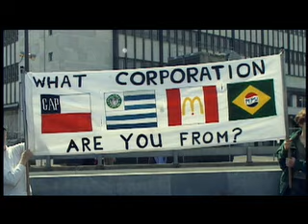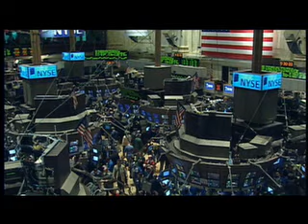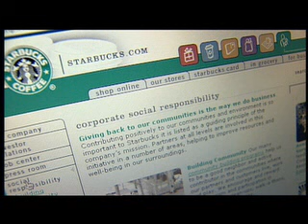THE CORPORATION [21/23] | Democracy Ltd.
21. A coup is no longer necessary for the corporation to dominate governments. Capitalism's protagonists and players are the new high priests of our day. Industry and government have become intertwined to the extent that it's hard to tell when one ends and the other begins. But citizens are resisting and protesting their dissent to the centralization of power in corporate hands. The corporation has responded by enacting programs of corporate social responsibility. Are they just a tactic responding to market pressure?